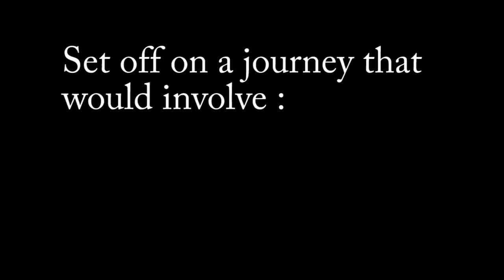Hanham High School Ski Trip 2013 (Intro Only)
My first edit of the start of the Hanham High School Ski Trip DVD. The rest is still in progress, there will likely be lots of changes also !